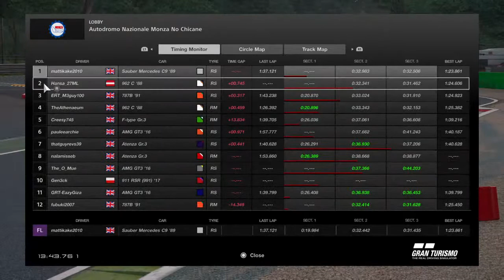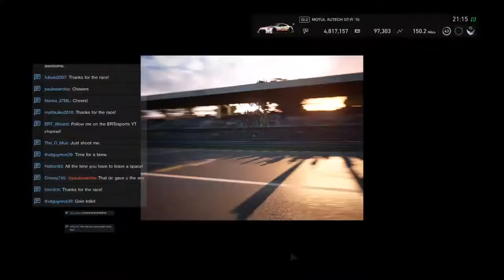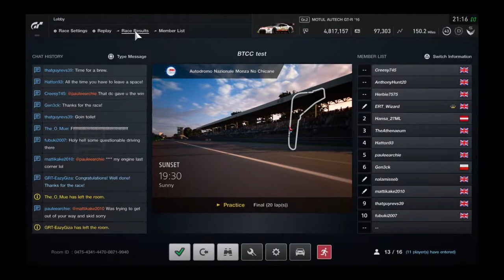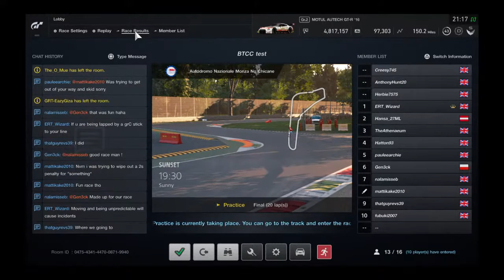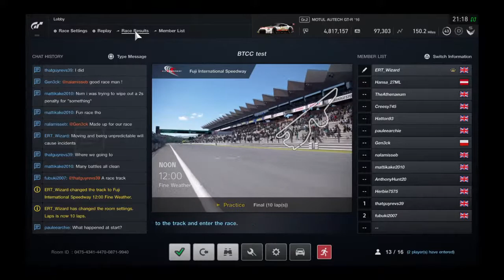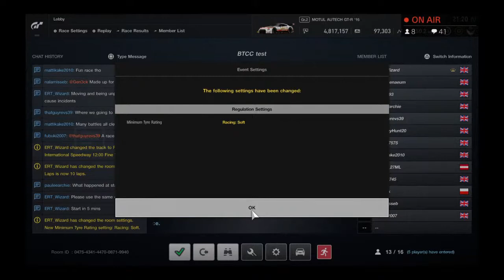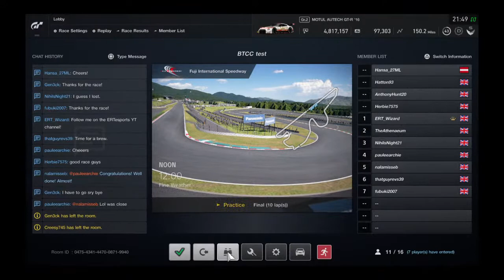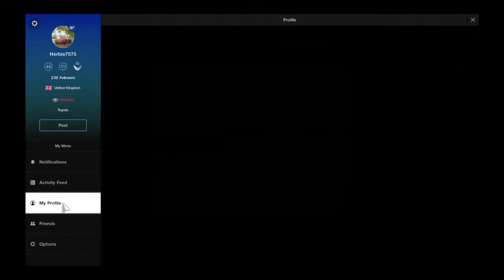BTCC SEASON 9 TEST LOBBY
Hi and welcome to the channel. I am a league organiser and commentator of several leagues.

If you are interested in joining in the racing come join the discords below:

BTCC for BTCC and Kebab Cup
Hi guys I enjoys driving games, having a laugh at my many gaming mistakes and running racing leagues. I am now looking to start streaming commentary on the leagues i'm involved with and other games i enjoy like snowrunner or monopoly.
I hope you will enjoy my streams :)